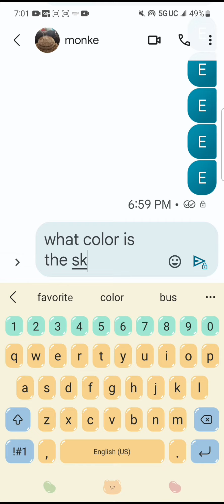un poco Loco (bad)